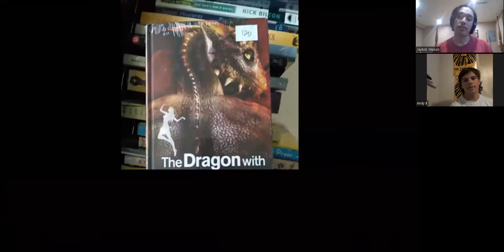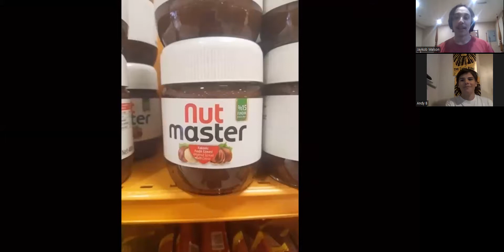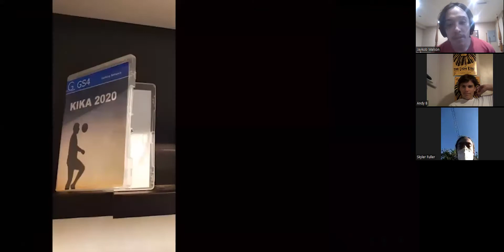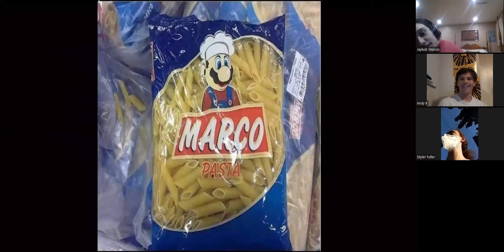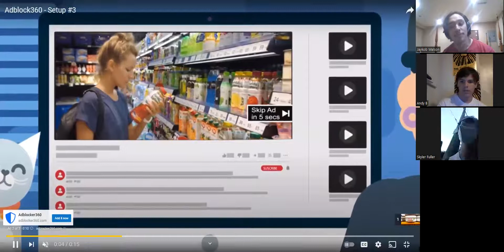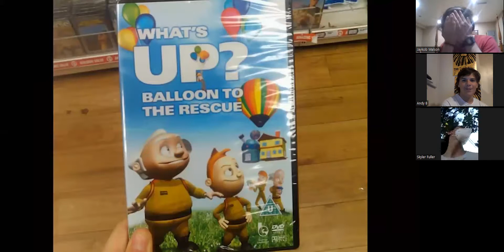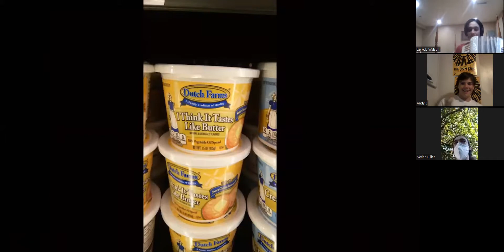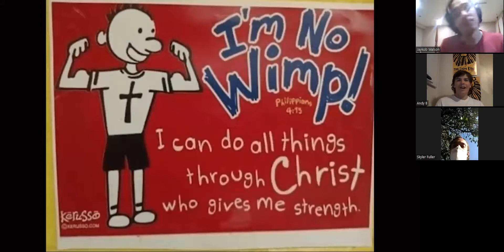Jaykob, Andy, and Skyler React: Bad Boots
What the hell is with these KFC ripoffs?